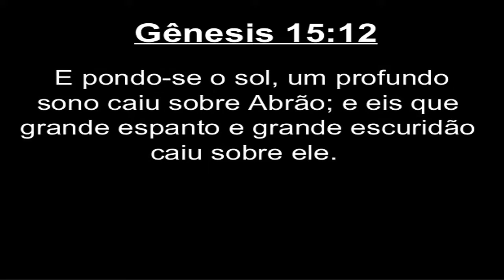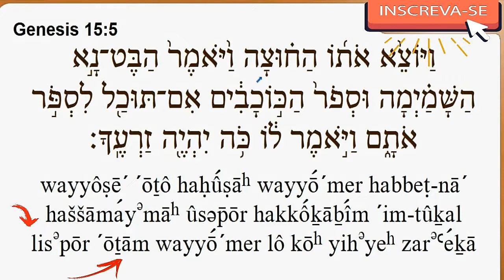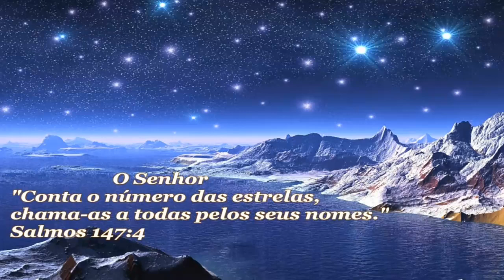Saia da Sua Tenda e Conte as Estrelas..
Contar as Estrelas a Noite é Missão impossível imagine Contar Durante o Dia em Plena Luz do Sol ?